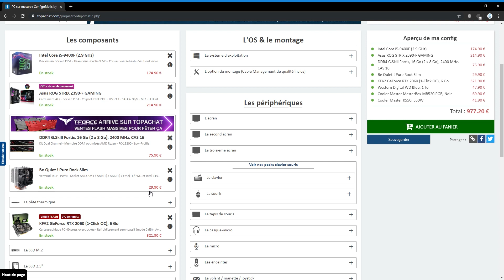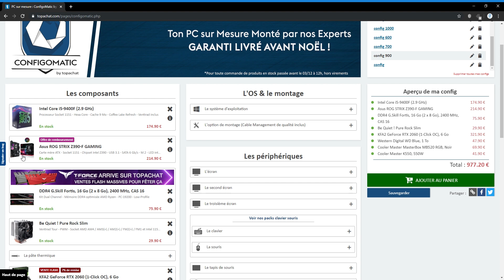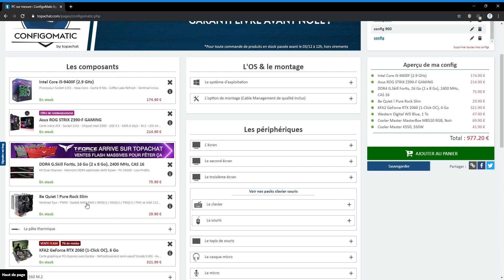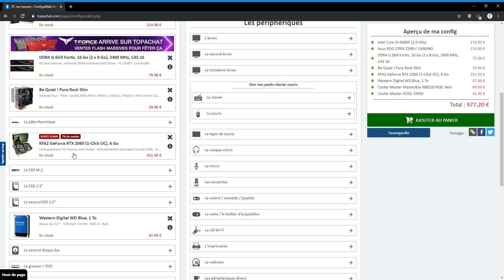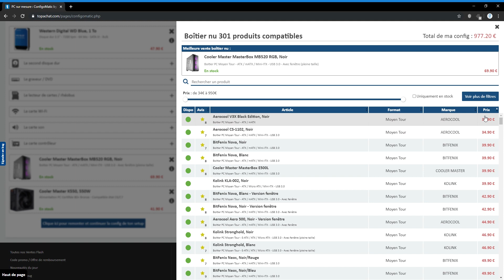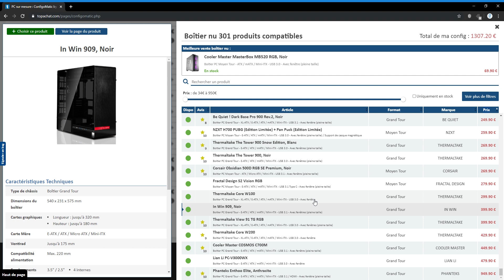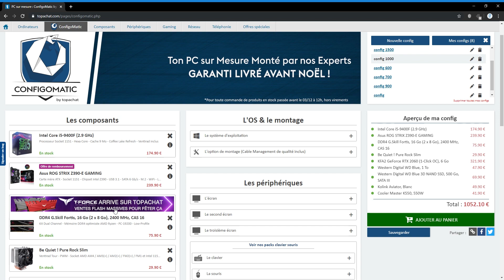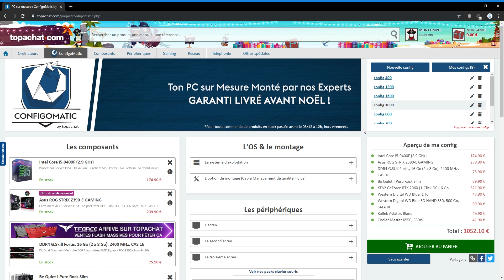CONFIG PC GAMER A 900 ET 1000 !!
Présentation de deux configs pc gamer à 900€ et 1000€ !
Code créateur : WRIX dans la boutique !
                                              Réseaux
                                        Pour me soutenir
                                        Ma config
Processeur graphique : GeForce GTX 1050 Ti
Processeur : AMD FX(tm)-6300 Six-Core Processor
Mémoire : 8 GB RAM (7.98 GB RAM disponibles)
Résolution actuelle : 1920 x 1080, 60Hz
Système d'exploitation : Windows 10

[tags]: Wrix TV fortnite gaming jeux vidéos high tech apex call of duty pc gamer pas cher megaport